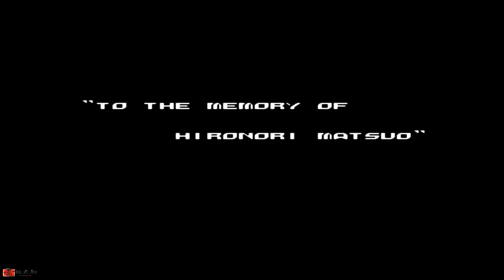爆破公爵，有动作有射击，约等于同时玩两个游戏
街机动作射击游戏《爆破公爵》，在第三人称射击游戏中加入了部分动作要素，有着浓郁的老派动作电影风格。

爆破公爵 毁灭公爵 本频道内所有视频和素材均合法合规，遵守youtube社区准则